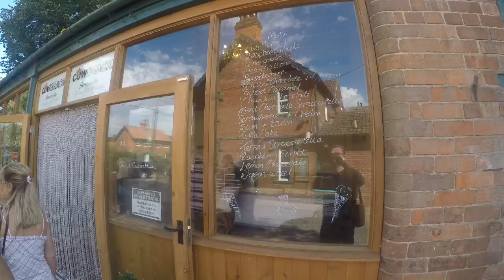Trip to The Cowshack Ice Cream Parlour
The Cowshack ice cream parlour Lovely Ice Cream just DON'T FILM IN THE SHOP. You get told off!